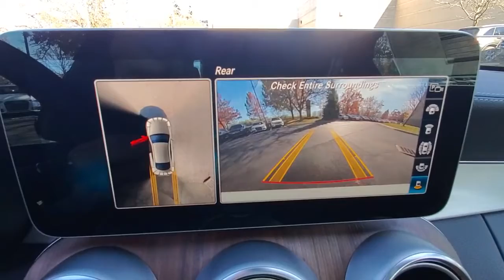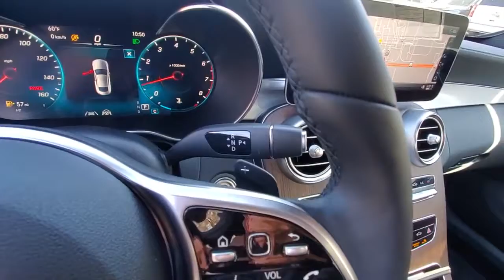2023 Mercedes-Benz C-Class available in Dublin, Columbus, Delaware OH 301118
New 2023 Mercedes-Benz C-Class C 300 available in Dublin, Ohio at Crown Eurocars Dublin. Servicing the Columbus, Delaware, Powell, Westerville, OH area.
2023 Mercedes-Benz C-Class C 300 - Stock#: 301118 - VIN#: W1KWJ8EB4PG116664

Recent Arrival! 4MATIC. 22/31 City/Highway MPG
Wheels: 18 Split 5-Spoke|Power Heated Front Seats w/Driver Memory|MB-Tex Upholstery|AM/FM Stereo|Multimedia Package|Parking Assist Package|Driver Assistance Package|AMG Line|Night Package|Heated Steering Wheel|LED Intelligent Light System|Inductive Wireless Charging & NFC Pairing|MB-Tex Dashboard w/Top Stitching|Wheel Locking Bolts|Body Color Rear Spoiler|First Aid Kit|Active Distance Assist  DISTRONIC|PARKTRONIC w/Active Parking Assist|Active Blind Spot Assist|Active Lane Keeping Assist|Active Emergency Stop Assist|Active Steering Assist|Active Brake Assist w/Cross-Traffic Function|Aluminum Pedals|Touchpad|Sport Suspension w/Sport Steering System|Surround View System|Map Updates for 1 Year|Active Speed Limit Assist|Black Fabric Headliner|COMAND Navigation|Diamond Grille in Chrome|Rear Cross-Traffic Alert|DYNAMIC SELECT|Evasive Steering Assist|Active Lane Change Assist|Route-Based Speed Adaptation|AMG Line Interior|AMG LineExterior|4-Way Lumbar Support|AMG Floor Mats|Perforated Brake Discs|4-Wheel Disc Brakes|Air Conditioning|Electronic Stability Control|Front Bucket Seats|Front Center Armrest|Tachometer|ABS brakes|Alloy wheels|Anti-whiplash front head restraints|Auto tilt-away steering wheel|Auto-dimming door mirrors|Automatic temperature control|Brake assist|Bumpers: body-color|Delay-off headlights|Driver door bin|Driver vanity mirror|Dual front impact airbags|Dual front side impact airbags|Four wheel independent suspension|Front anti-roll bar|Front dual zone A/C|Front reading lights|Fully automatic headlights|Garage door transmitter: HomeLink|Genuine wood console insert|Genuine wood dashboard insert|Genuine wood door panel insert|Head restraints memory|Heated door mirrors|Heated front seats|Illuminated entry|Knee airbag|Low tire pressure warning|Memory seat|Occupant sensing airbag|Outside temperature display|Overhead airbag|Overhead console|Panic alarm|Passenger door bin|Passenger vanity mirror|Power adjustable front head restraints|Power door mirrors|Power driver seat|Power passenger seat|Power steering|Power windows|Radio data system|Rain sensing wipers|Rear anti-roll bar|Rear fog lights|Rear window defroster|Remote keyless entry|Security system|Speed control|Speed-sensing steering|Split folding rear seat|Steering wheel memory|Steering wheel mounted audio controls|Telescoping steering wheel|Tilt steering wheel|Traction control|Trip computer|Turn signal indicator mirrors|Variably intermittent wipers|Weather band radio|Auto-dimming Rear-View mirror|13 Speakers|Child-Seat-Sensing Airbag|Compass|Ignition disable|AM/FM radio: SiriusXM|Exterior Parking Camera Rear|Auto High-beam Headlights|Power moonroof: Panorama|Emergency communication system: Mercedes-Benz Emergency Call Service|Apple CarPlay/Android Auto